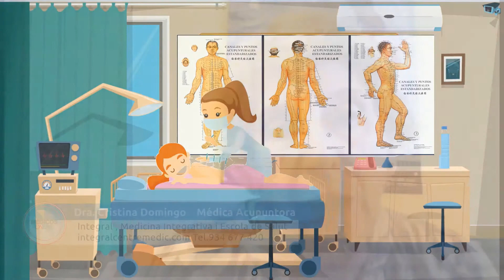Entrevista a la Dra. Cristina Domingo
La acupuntura es el mejor remedio contra el dolor.
¿Qué se puede tratar y curar con la acupuntura?
Entrevista a la Dra. Cristina Domingo ( Médica Acupuntora)